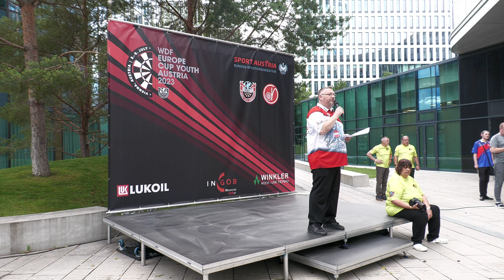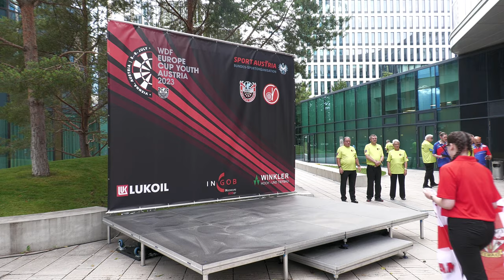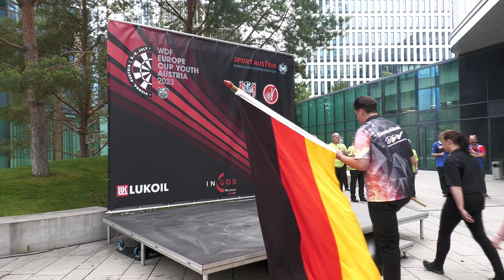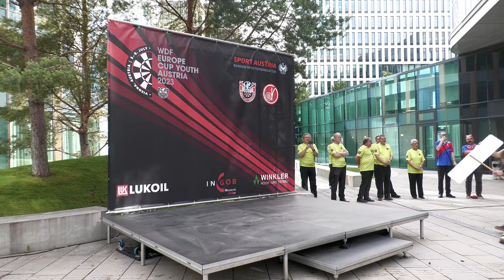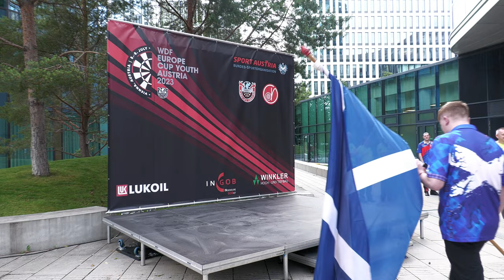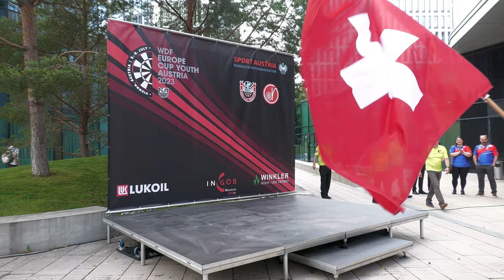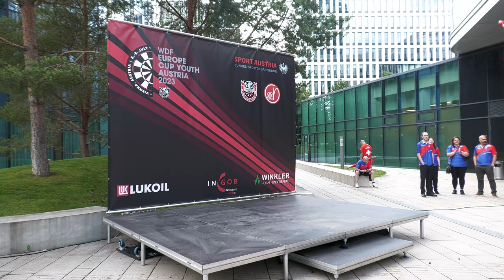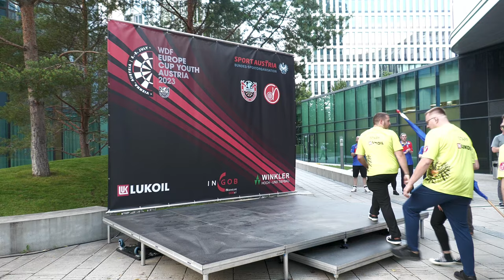WDF Europe Cup Youth 2023 Vienna OPENING CEREMONY Day 1 at 05.07.2023 [ 4K UHD ]